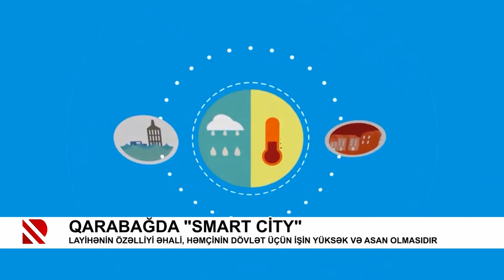Qarabağda “smart city“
Layihənin özəlliyi əhali, həmçinin dövlət üçün işin yüksək və asan olmasıdır